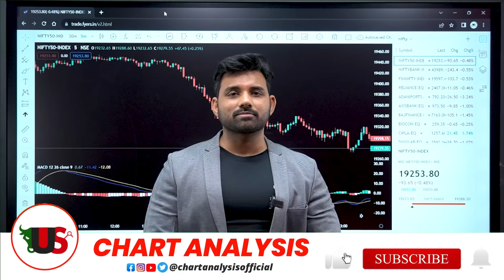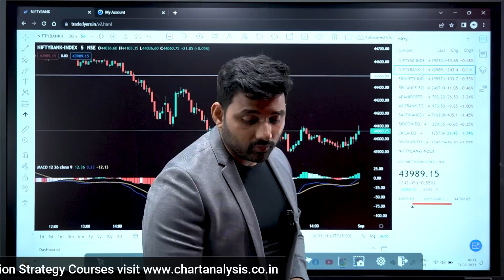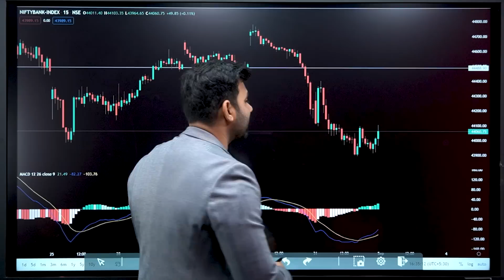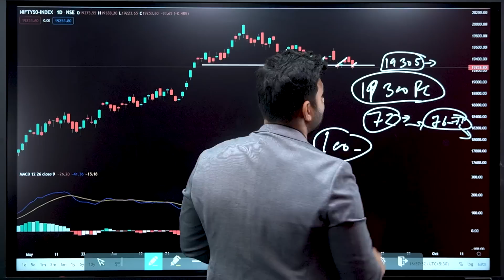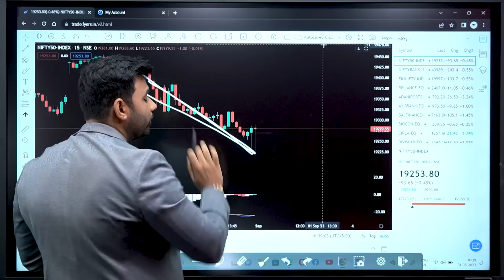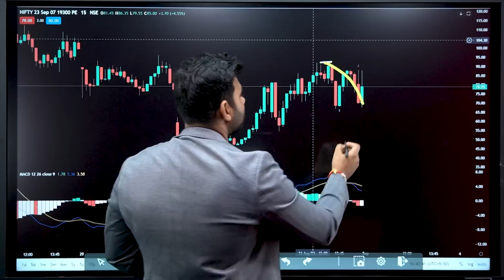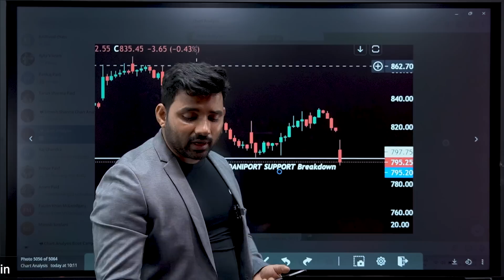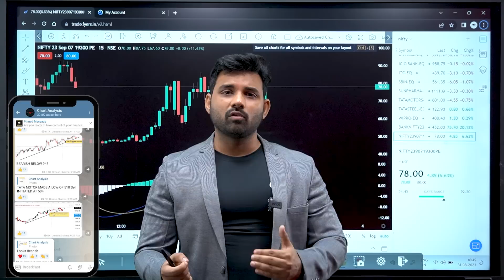Nifty Prediction for Friday | 1 September 2023 | Bank Nifty Tomorrow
Nifty Forecast
nifty
Nifty Nifty
nifty share price
bank nifty
nifty 50
bank nifty share price
nifty today
nifty tomorrow
nifty analysis
banknifty analysis
nifty prediction
banknifty
nifty
nifty tomorrow
nifty tomorrow
nifty analysis
banknifty analysis
nifty prediction
banknifty
nifty
nifty nifty
nifty live
Friday market prediction
25 August bank nifty
25 August market
25 August market analysis
25 August nifty
Friday market prediction
bank nifty
Friday market
nifty
nifty 50
nifty 50 tomorrow prediction
nifty analysis